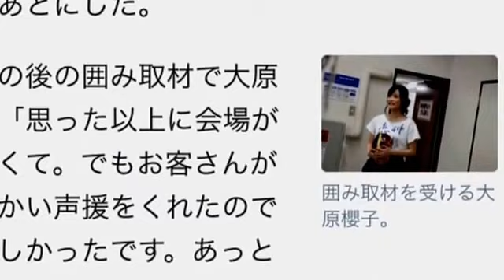大原櫻子、始球式登場！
大原櫻子、青天の神宮で初始球式「今日の投球は70点！」
2015年7月10日 20:05  1
大原櫻子が、本日7月10日に東京・神宮球場にて開催されているプロ野球公式戦「東京ヤクルトスワローズ対横浜DeNAベイスターズ」の始球式の投手を務めた。

大原は自身が出演中のフジテレビ系連続ドラマ「恋仲」のPRのために登板。彼女は登板前に東京ヤクルトの選手たちと入念に投球の練習をして始球式に挑んだ。

始球式に向けて練習中の大原櫻子。

「緊張していますが、がんばります！」という初々しい挨拶をしてからマウンドに向かった大原。選手仕込みの美しいフォームで投げられた彼女のボールは、数バウンドしたのちにキャッチャーのミットに無事収まった。そして投げ終えた大原は駆け足でキャッチャーのもとに向かうと、深々とお辞儀をしてグラウンドをあとにした。

囲み取材を受ける大原櫻子。
その後の囲み取材で大原は「思った以上に会場が広くて。でもお客さんが温かい声援をくれたので楽しかったです。あっと言う間だったなと」と述べ、記者から「今日の点数は？」と問われると「今日の投球は70点！ 楽しかったので」と満足げな笑顔を浮かべる。そして「恋仲」で共演している福士蒼汰に「私のフォームどうでしたか？って聞きたいですね」とコメントした。